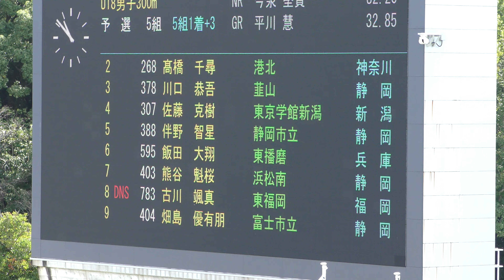⑩U18男子300m予選5組目 U18U16陸上競技大会2日目20241019